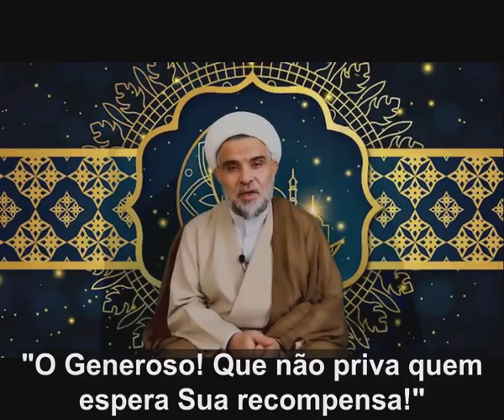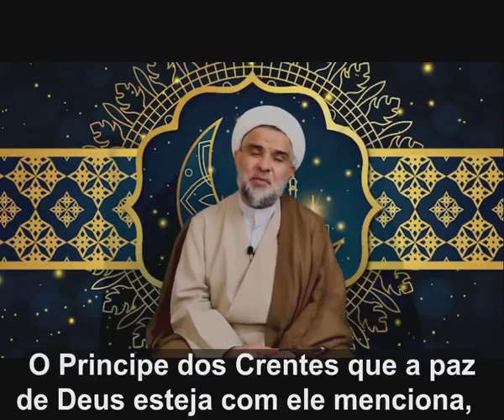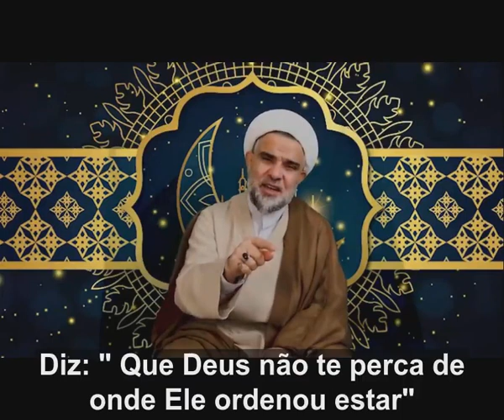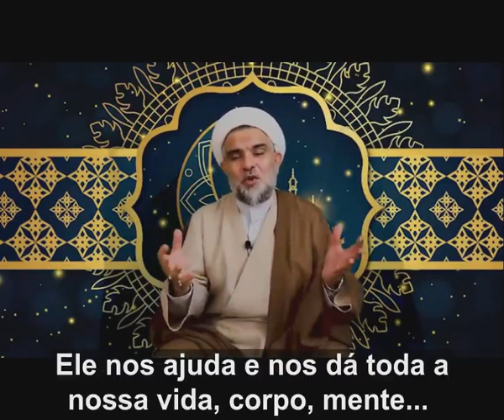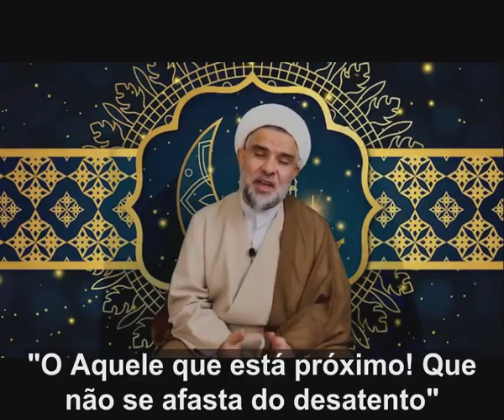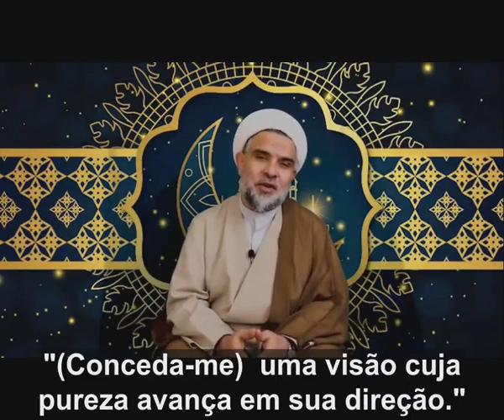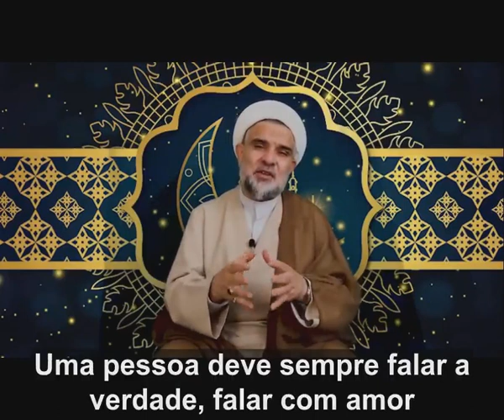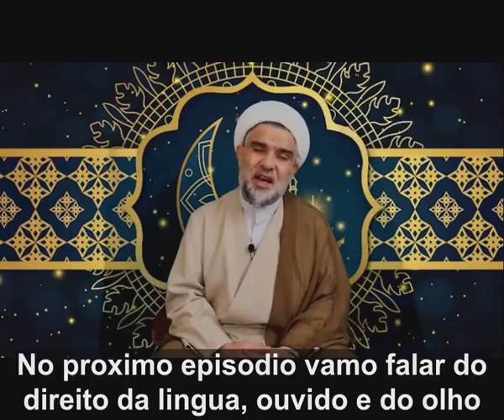O que é Piedade?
Sheik Khalil de Foz do Iguaçu fala sobre piedade

Créditos: Centro Islâmico Ahlulbait